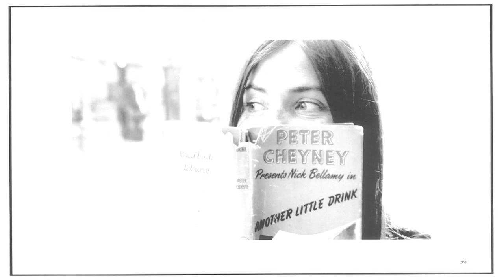Freschard - Investigate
Investigate is a song from Freschard's album Boom Biddy Boom

Video made by Conor O'Grady

Starring
Freschard - as Herself
Chris - Stanley Brinks
Ed Hurwitz - Man being followed

Thank you to The Hop, Wakefield for allowing us to film in and around their Venue

Also thank you to Marmalade on the Square for letting us film at their shop (very nice coffee)
marmaladeonthesquare.co.uk/